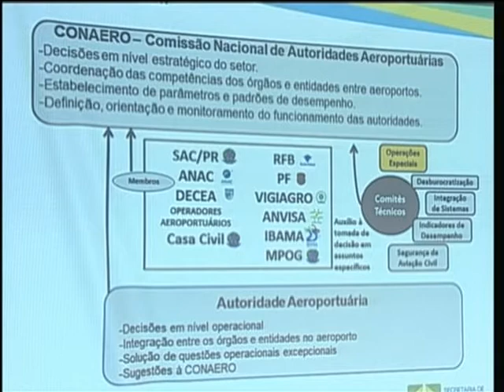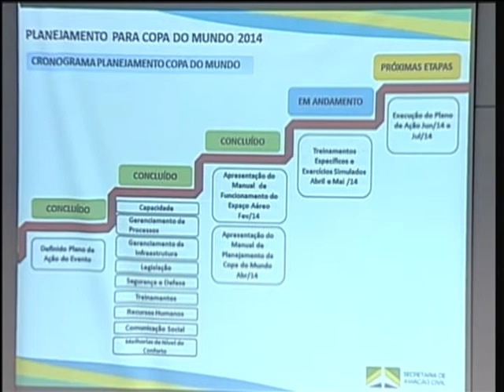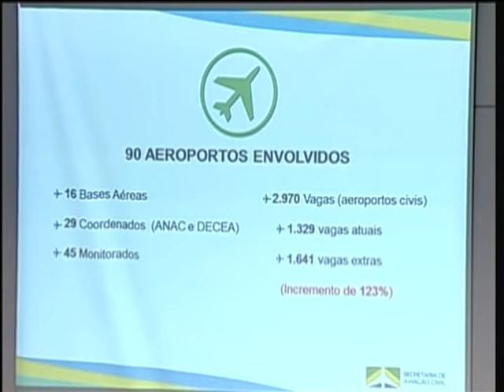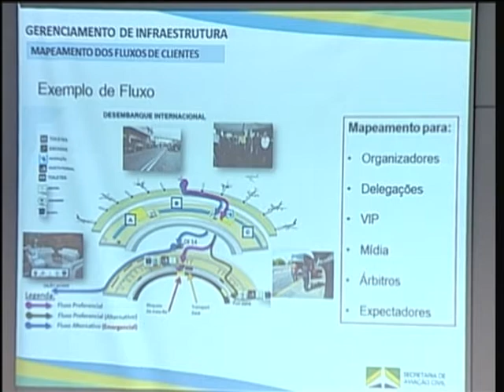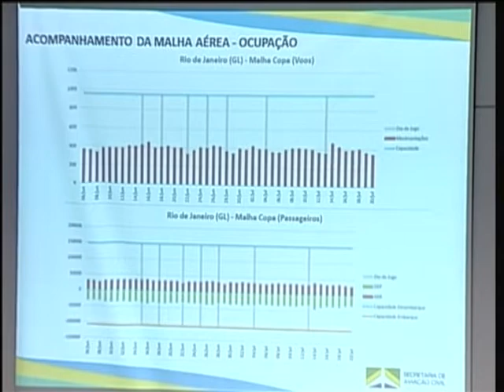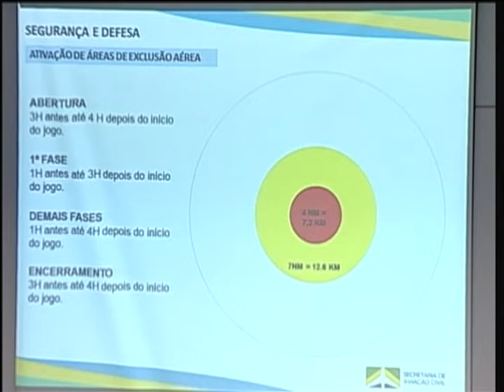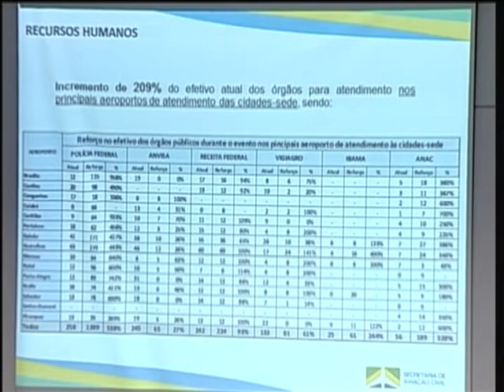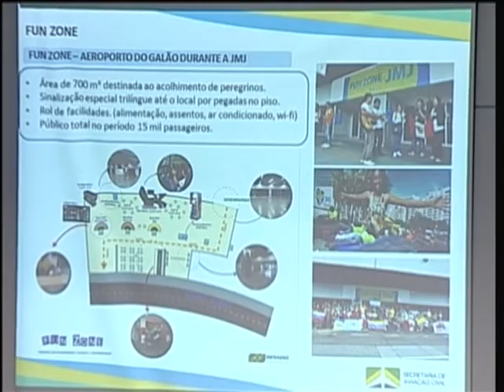Governo lança plano operacional de aviação para a Copa do Mundo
ATIVIDADES DO GOVERNO - 15.04.14: Com o objetivo de garantir o bom funcionamento dos aeroportos e de toda infraestrutura aeroportuária durante a Copa do Mundo, o governo lançou, nesta terça (15), o Plano de Operação para a Copa. Segundo o ministro da Secretaria de Aviação Civil (SAC), Moreira Franco, a operação envolverá a coordenação dos movimentos em aeroportos, o aumento no espaço destinado ao estacionamento de aeronaves e o incremento do número de funcionários lotados em aeroportos. O plano envolve 90 aeroportos, sendo 16 bases aéreas.